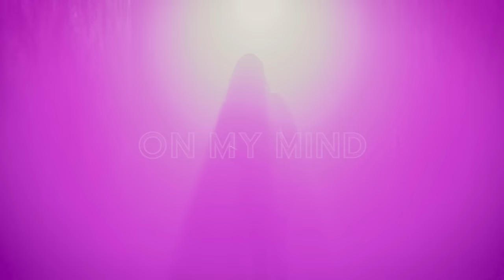Patricio Darone - On My Mind [Official Video]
On My Mind – Single By Patricio Darone

Lyrics by Patricio Darone

Video directed by Manuel Zoller (Catch it Visual Design) & Jakob Degen (Jade Films)

Actors:
Kev Block